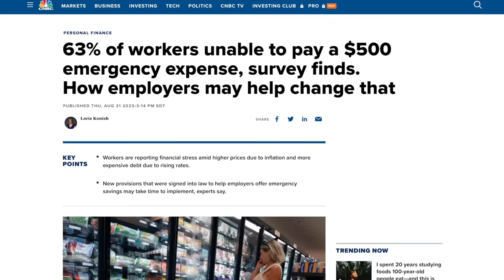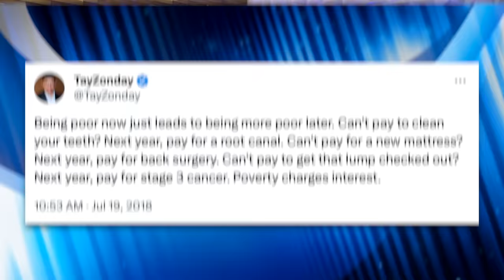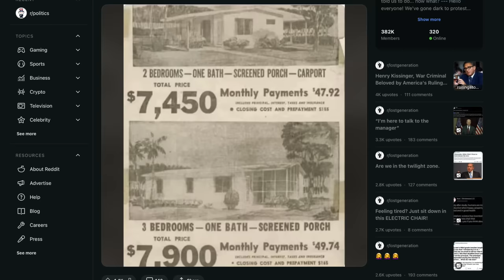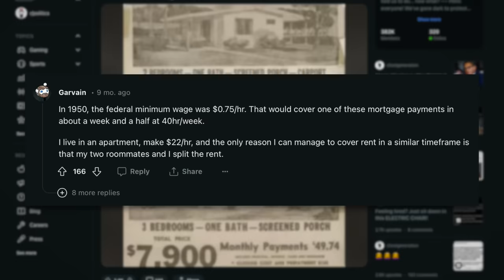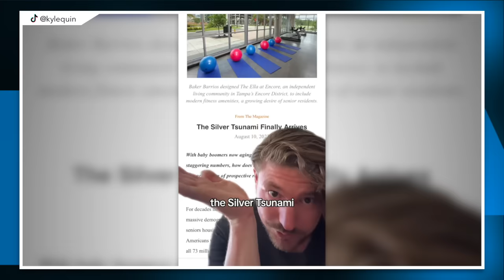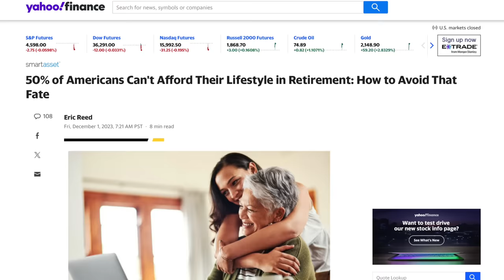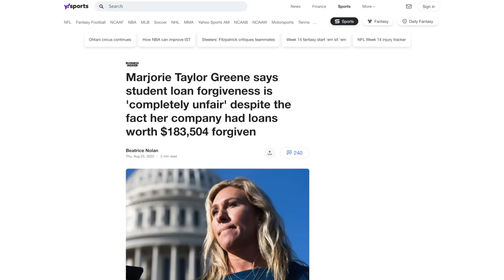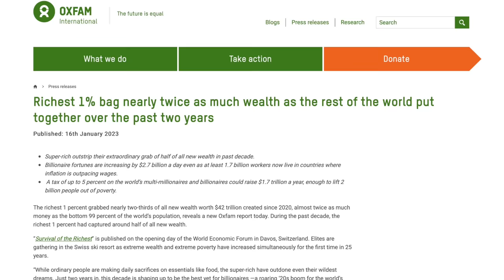Working Americans Go Viral on TikTok for Exposing the MYTH of the American Dream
Americans are struggling, and increasingly, they’re documenting their experiences on TikTok and going viral as a result. In this video we’ll look at some of these TikToks and explain why things continue to get worse despite claims from politicians that the economy is doing better.